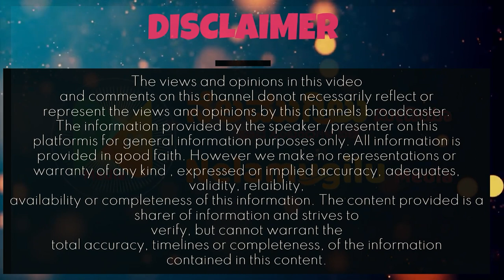ಕಾಮಿಡಿ ಕಿಲಾಡಿಗಳುlಜಗ್ಗೇಶ್lಶೋಗೆ ಹೋಗಿಲ್ಲlಸತೀಶ್ ಪೈlಮೂರು ಮುತ್ತುlEp-9#comedykiladigalu#jaggesh#kannada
Nelmugilu Media Channel  ವಾಹಿನಿಯ ಈ ವೀಡಿಯೋ ಯಾರೆಲ್ಲ ನೋಡುತ್ತಿದ್ದೀರಿ? ಅವರೆಲ್ಲರಿಗೂ ತುಂಬು ಮನದ ಧನ್ಯವಾದಗಳು...

ನಮ್ಮ ನೆಲಮುಗಿಲು Nelamugilu Media you tube ಚಾನೆಲ್ ವೀಕ್ಷಿಸಿ, ಬೆಂಬಲಿಸಿ

ರಿಷಭ್ ಶೆಟ್ಟಿ ಏನೂ ಇರಲಿಲ್ಲ! ಸಕ್ಸೆಸ್ ಆಗಿದ್ದು ಹೇಗೆ? ಕಾಲೇಜು ಹುಡುಗಿಯರು ನೋಡುತ್ತಿದ್ದ ವೀಡಿಯೋl ಸತೀಶ್ ಪೈ,  Ep-3

kannada are kannadaquotes uttarakarnataka kannadatiktok kannadafilmindustry kannadamovie punithrajkumar kannadadubsmash mandya yash kannadamovies.

please watch and support our Nelamugilu Media Channel

Kundapura
Kundapura kannada
Kundapura comedy
Kundapura kannada song
Kundapura water park
Kundapura chaitra
Kundapura comedy video kannada
Kundapura couple lifestyle
Kundapura.com live

Manu handadi comedy
Manu handadi kundapura comedy
Manu handadi kundapura kannada comedy

We'll come up with a new kind of program in front of you in the near future.

ಒಂದಾದ್ರೂ ಕಿವಿ ಒಳಗೆ ಹೋಗ್ಲಿ|ರಮಾನಾಥ..ಅಡಿಗ್ ಹೋದ್ಯನಾ?